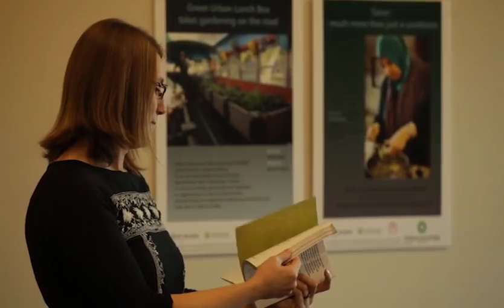The language of food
On November 14, 2015 The West View held a public engagement event at the Glendale Branch library.  Contributors to The West View's food issue (fall 2015) and community members of diverse backgrounds and ages shared stories of their experiences and memories of food.  Then they shared a savory meal of butternut squash soup and chili and celebrated community.

This event was funded in part by Utah Humanities.  Thanks to our generous partners, the Glendale library, Slow Food Utah, and Utah PaperBox.